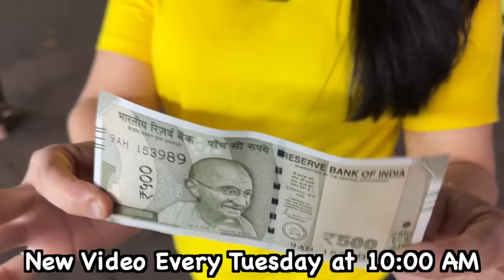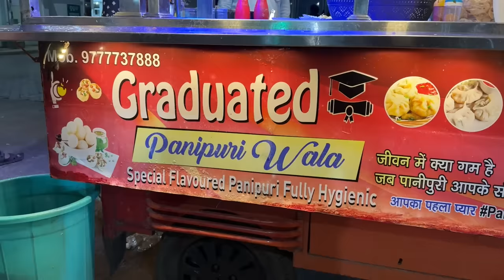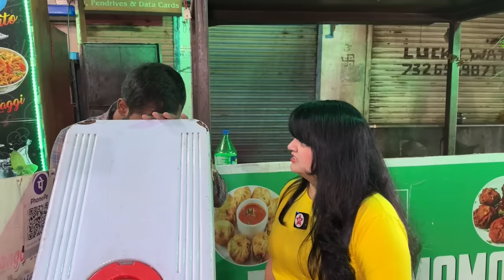Rs 500 Street Food Challenge | Bhubaneswar Food Challenge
Rs 500 street food challenge ! I did food challenge in Bhubaneswar where i tried to win the eating challenge by spending rs 500 at night street food market but rs 500 challenge wasn't easy as it was difficult to find street food but a funny mukbang !

My Previous Food Challenge Videos :-